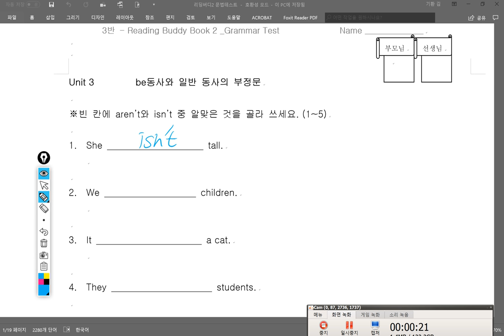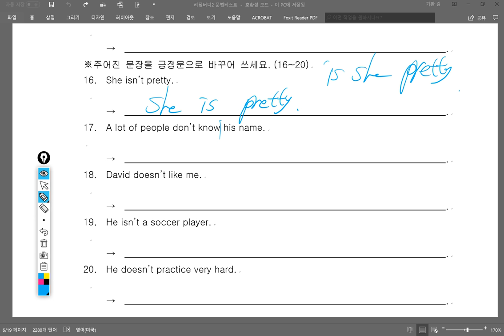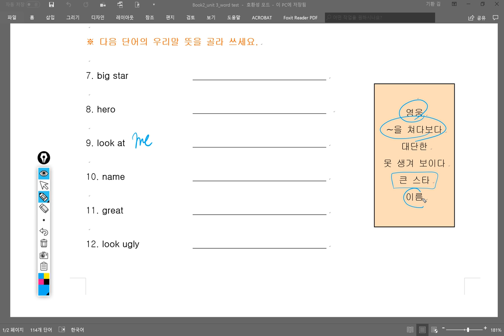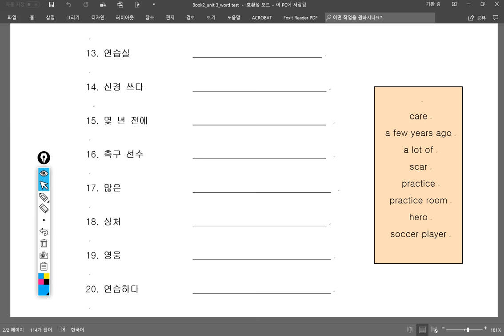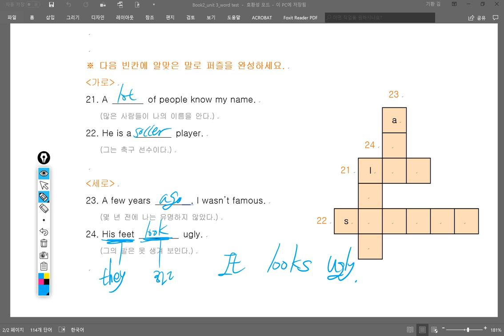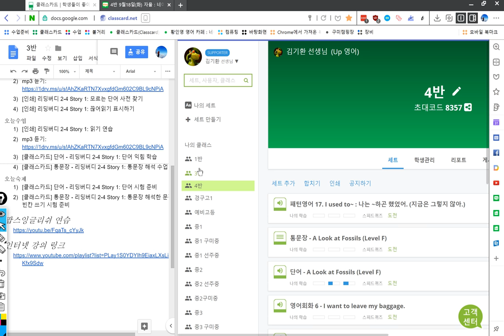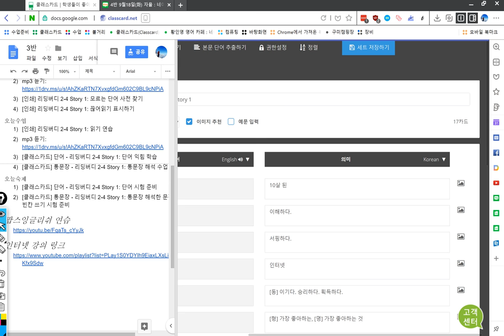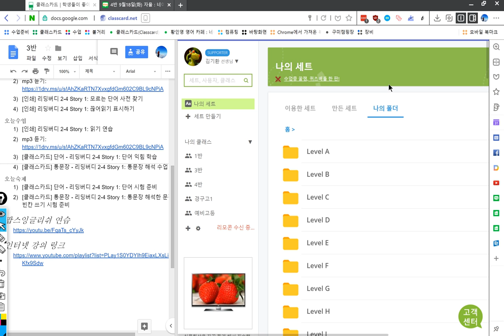3반 2018 09 18